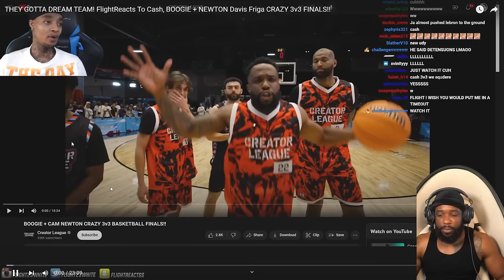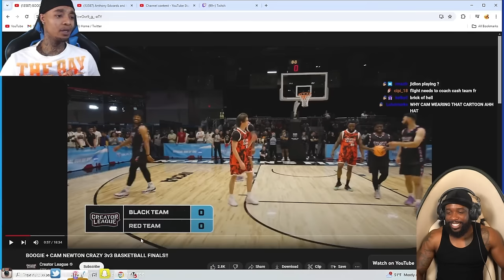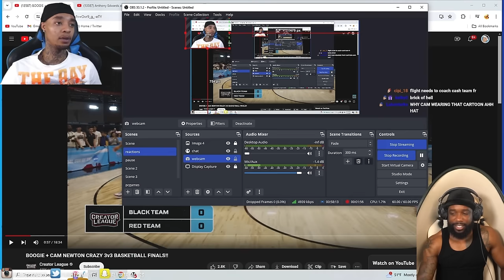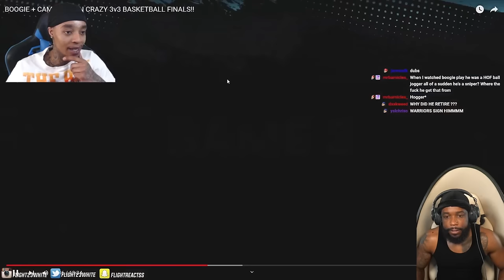FLIGHT WAS ECSTATIC FOR MY PERFORMANCE! Cash, BOOGIE + NEWTON Davis Friga CRAZY 3v3 FINALS!